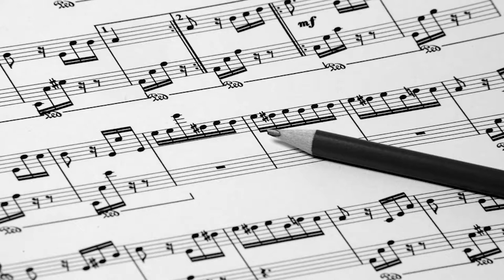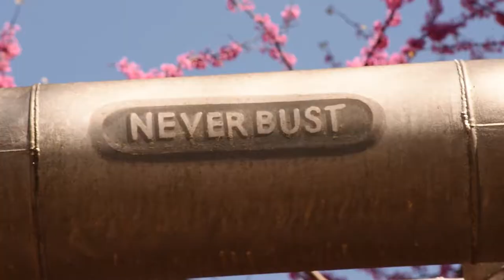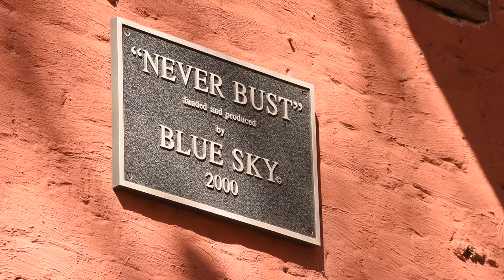YOU'VE GOT TO SEE IT TO BELIEVE IT!!! - Tunnelvision and Neverbust in Columbia SC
Public art is a great part of any city, and Columbia SC is no different. In downtown Columbia, you can marvel at two pieces of art created by the internationally known, hometown artist, Blue Sky.  Tunnelvision is one of his most popular pieces of art and has been a part of the city since 1975. Neverbust has joined the Kress and Sylvan buildings since 2000. Take a walk through downtown and enjoy the art, food and culture. Get a preview of these two pieces of art in this episode of Stories, Secrets and Sagas.

EPISODE TRANSCRIPT

In this episode of Stories, Secrets and Sagas, we share two stories, both about artwork that has to be seen to be believed! Let’s take a drive to Columbia, South Carolina.

Sometimes art impersonates life. A beautiful tunnel; a short drive to the other side where a different world awaits. But, is this real or is it just art?

Created in 1975 by South Carolina artist Blue Sky, this painting in Columbia surely catches the eye. It is large, 50x75 feet large! And resides on the side of the AgFirst Farm Credit Bank.  According to an interview on the Columbia, South Carolina website, Blue Sky listened to music as he painted this massive work. In particular, Beethoven’s Fifth Symphony, mainly because of all the challenges that Beethoven had with deafness and composition - to Blue Sky, painting something of this magnitude required similar challenges. We’re told that it is illuminated by night and fortunately, as of yet, no one has driven into the piece, which truly gives the illusion of a tunnel and depth.

Just a few blocks away from Tunnel Vision is another unusual piece of art.

The sculpture, known as Neverbust, created by the same artist, Blue Sky, is four feet high and twenty-five feet long.

When people love each other, we usually share rings. When two buildings want to be together, well, it is a little more dramatic.

The sculpture, known as Neverbust, created by the artist Blue Sky, is 4 feet wide by 25 feet long and literally seems to be holding two historic buildings together; the Kress Building and the Sylvan Building.

Hence a chain to connect them.

The work was somewhat rebellious when it was installed at 3am in the middle of the night in 2000. And city officials weren’t too happy either. But, they eventually approved of the work based on the value of another piece from an acclaimed local artist.

Just another Stories, Secrets and Sagas Episode!

LOCATION – TUNNELVISION

1401 Hampton St, Columbia, SC 29201

Latitude: 34.00652
Longitude: -81.03132

LOCATION – NEVERBUST CHAIN

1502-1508 Main St, Columbia, SC 29201

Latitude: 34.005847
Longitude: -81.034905